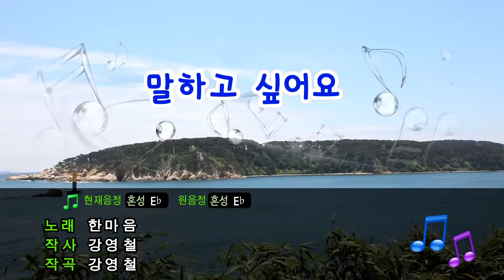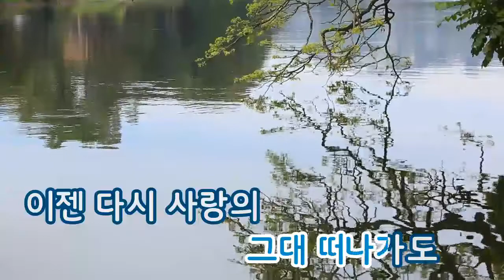[TJ노래방] 말하고싶어요 - 한마음 / TJ Karaoke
I want to say - Han Ma um -- TJ Karaoke Song NO. 846
말하고싶어요 - 한마음 -- TJ노래방 곡번호 846

▶ ZillerSong Mobile : Android/IOS
▶ K-POP STAR Global Package : Android/IOS
▶ TJ TV Karaoke (Korean ONLY) : KT OllehTV , LG U+TV, SK BTV